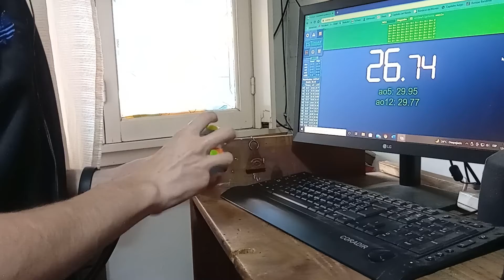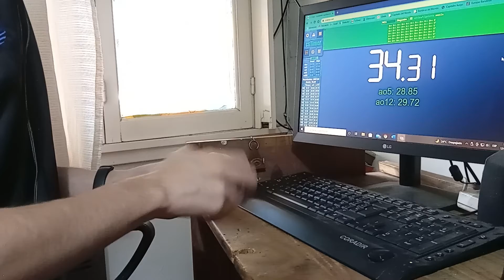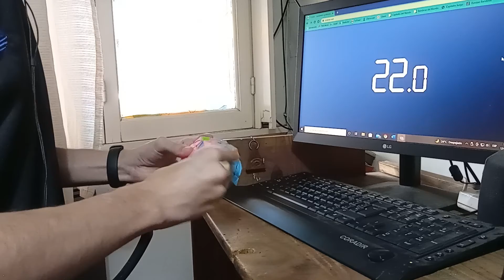28.50 ao5 Megaminx (counting 26.74)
ᕕ༼⌐■-■༽ᕗ